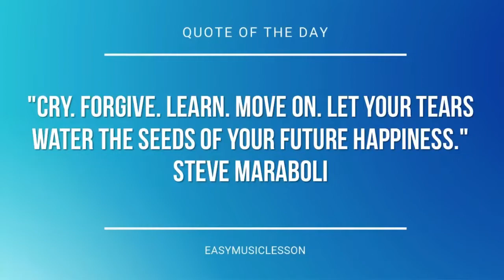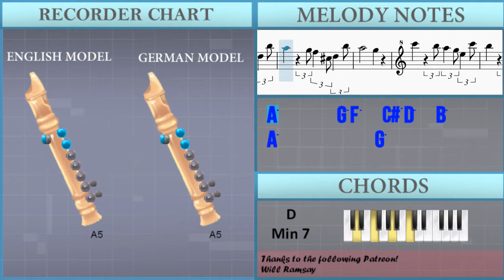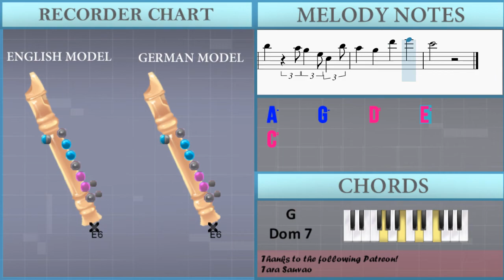How to play La Vie En Rose by Louis Gugliemi on Recorder (Tutorial)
The easiest way to learn how to play La Vie En Rose by Louis Gugliemi on the recorder. It's a recorder tutorial for La Vie En Rose by Louis Gugliemi.

EasyMusicLesson teaches you to play the your favorite instrument, through easy and simple animation so that you too can learn how to play La Vie En Rose by Louis Gugliemi on the recorder easily. A recorder tutorial with visual animation graphic.

Chords of Recorder arrangement:
C Maj   C Maj 7   A Min 7   D Min 7   G Dom 7   D Min 7   G Dom 7
D Min 7   G Dom 7   F# Dim 7   G Dom 7   C Maj   C Maj 7   A Min 7
C Dom 7   F Maj   F Maj   F Min   C Maj   A Min 7   D Dom 7
D Min   G Dom 7   C Maj   C Maj 7   D Min 7   G Dom 7   C Maj
G Dom 7   C Maj   A Dom 7   D Min 7   G Dom 7   C Maj   G Dim 7
G Dom 7   C Maj   C Maj 7   A Min 7   D Min 7   G Dom 7   D Min 7
G Dom 7   D Min 7   G Dom 7   F# Dim 7   G Dom 7   C Maj   C Maj 7
A Min 7   C Dom 7   F Maj   F Maj   F Min   C Maj   A Min 7
D Dom 7   D Min   G Dom 7   C Maj   C Maj 7   D Min 7   G Dom 7

Melody notes of Recorder:
C6   B5 A5 G5 E5 C6
B5   A5 G5 E5 C5 B5
A5   G5 E5 B4 C5 B5
A5     G5
D6   C6 B5 A5 F5 C6
B5   A5 G5 F5 D5 B5
A5   G5 F5 C#5 D5 B5
A5     G5
A5
D6 D6   C6 E6   D6
A5   G5   D6   E6
C6     E5 E5 D5
C5 B4 C5 D5 E5 F5 F5 E5
D5 C#5 D5 E5 F5 G5 G5 F5
E5 D5 E5 F5 G5 G5 G5 G5
G5 G5 C#5 D5 G5
A5     G5
A5     G5
A5
C6